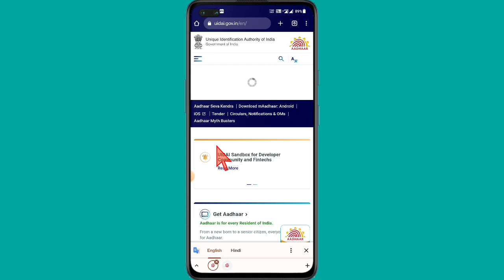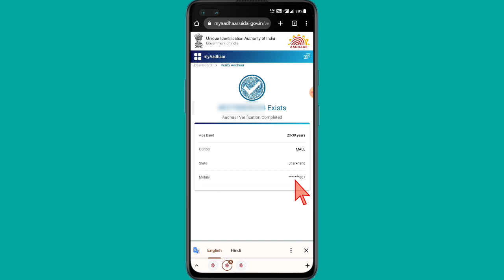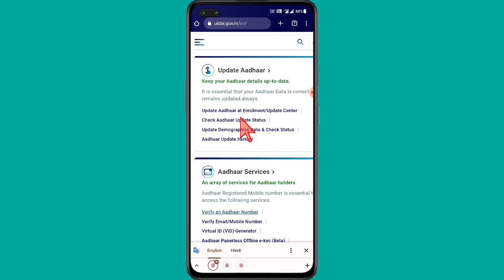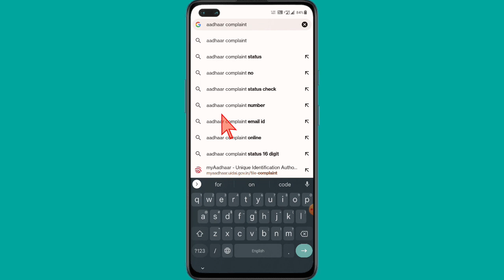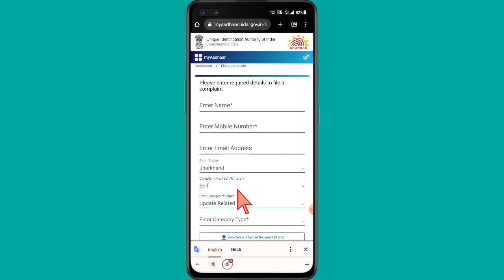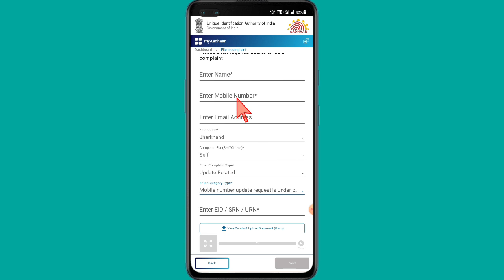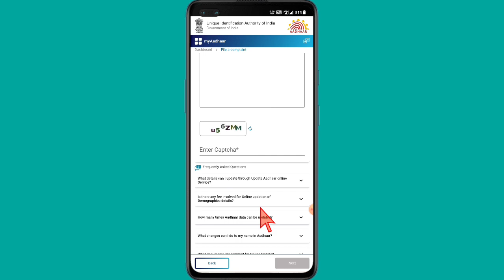Aadhar card me Mobile number, email id link kiye aur link nahi hua kaise link kare?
Hi everyone aap sabhi ka fir ak naye video me sawagat hai!

To dosto aaj ki Is video me bat karne wale hai ki kaise check kare? Is video me mai aplogo ko karne ki full process bataye hai plz Is video ko suru se last tak puri dhayan se dekhe!  video pasand aye to video ko like kare dosto me bhi share kare channel me naye ho to channel ko subscribe karke bell Icon ko jaroor press kariyega taki aane wale har naye video ke notifications sabse pahle aap tak pahuchte rahe!